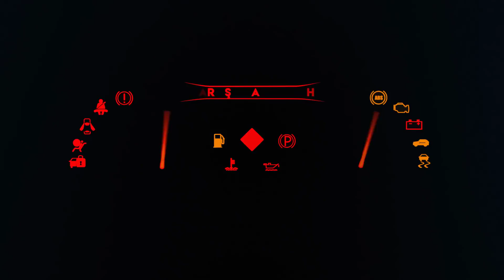Oyuncak Arabalar ve Örümcek Adam - Toy Cars and Spiderman